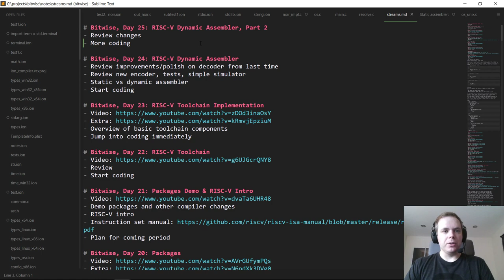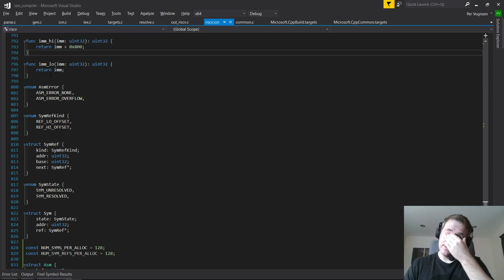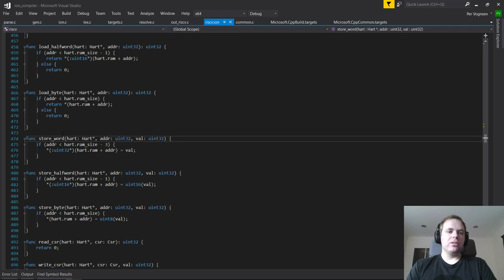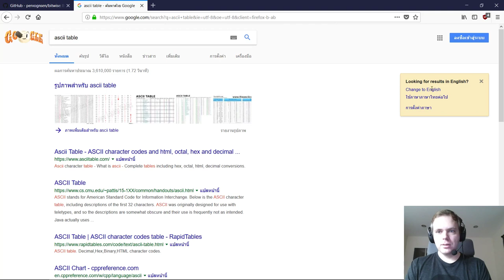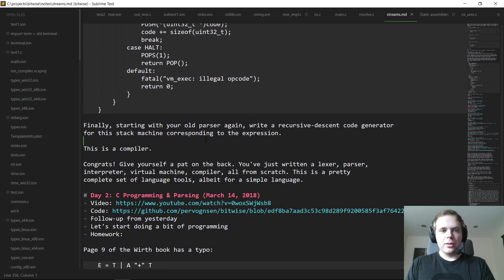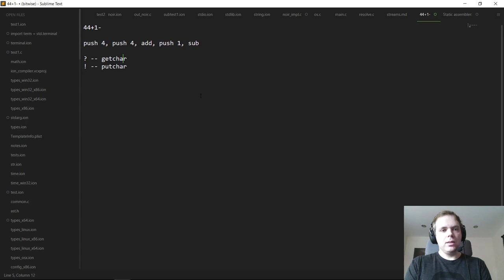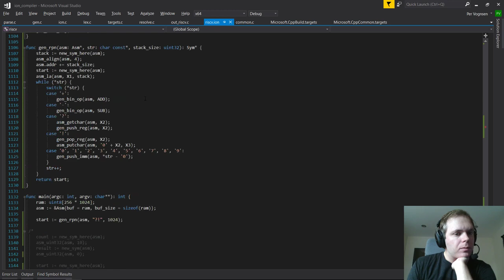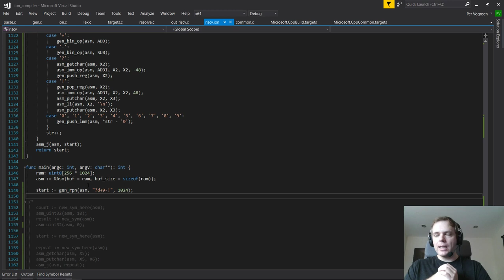Bitwise, Day 25: RISC-V Dynamic Assembler, Part 2